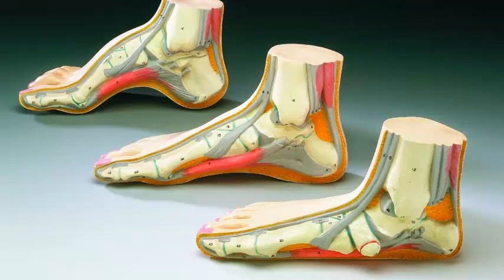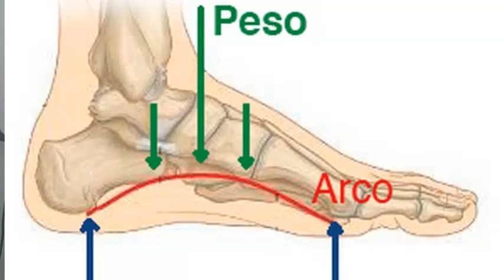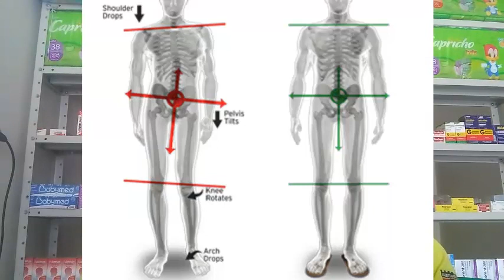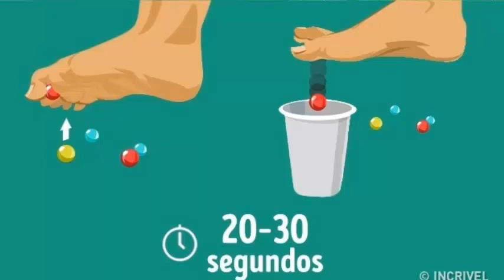Pé Chato: Como Tratar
Se você tem o pé chato, famoso pé de pato, saiba como diagnosticar e como tratar esse problema.